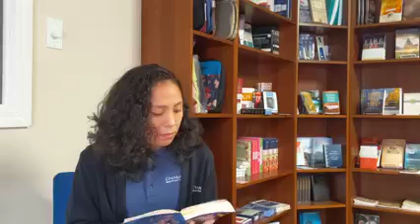Renew | Tuesday, May 10th, 2022 | Guidance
A daily devotional for you